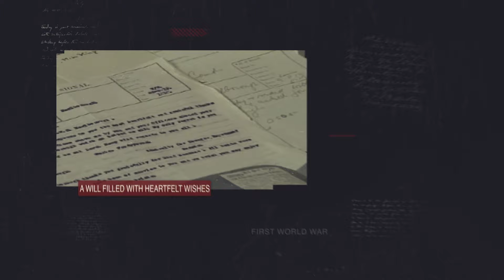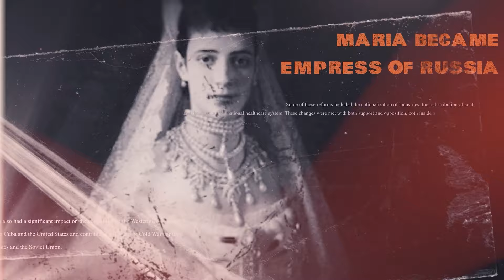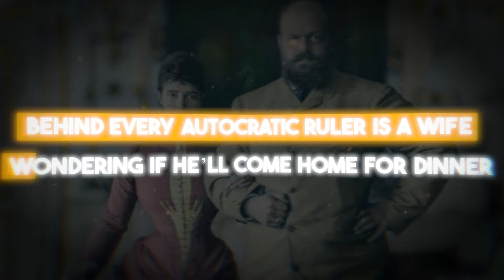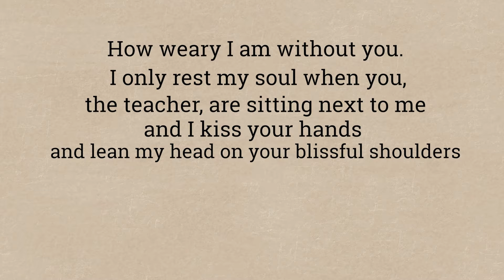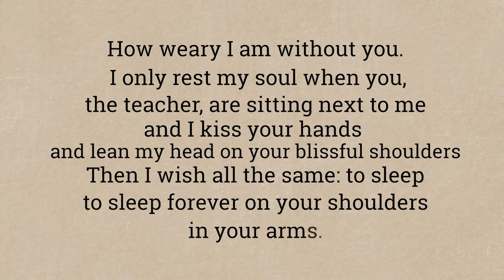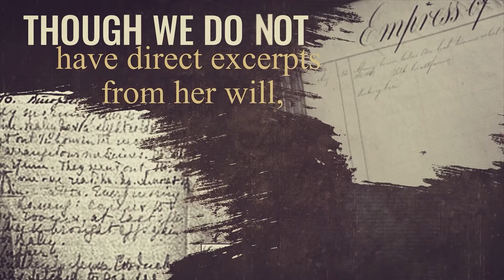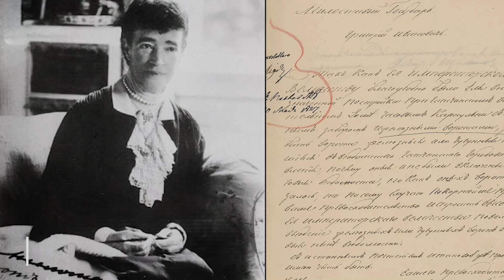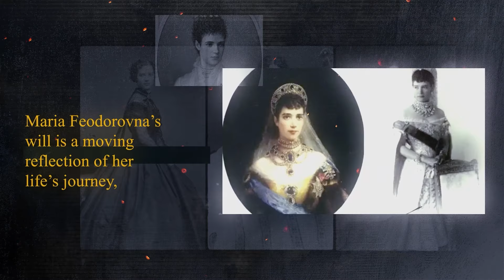Maria Feodorovna’s Heartbreaking Final Wish: Secrets Of The Last Empress Of Russia | Genius History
Discover the touching story of Maria Feodorovna, the last Empress of Russia. Her will reveals deep sorrow, lasting love, and her devotion to her lost family and homeland. This video explores Maria’s life, from being a princess in Denmark to facing the tragedies of the Romanov family.

Find out about her final wishes and the legacy she wanted to leave behind. Was her last request honored? Watch to find out.

Inspired by The Downfall Of The Romanov Family

Inspired by The Last Days of the Romanovs | National Geographic

Inspired by Mystery of the Romanovs | National Geographic

Inspired by Romanovs: The Daughters of King Christian IX of Denmark

This video is about Maria Feodorovna’s Heartbreaking Final Wish: Secrets Of The Last Empress Of Russia. But It also covers the following topics:

Russian History Romanovs
Empress Of Russia Story
Russian Royal Family Secrets

Video Title: Maria Feodorovna’s Heartbreaking Final Wish: Secrets Of The Last Empress Of Russia | Genius History

✅ About Genius History.

Welcome to Genius History, where we explore ideas, events, and exceptional figures in the masterpieces of humanity. We create short, entertaining videos that bring small pieces of world history to life in a way that's both fun and easy to understand. We aim to make learning about the past enjoyable and accessible for everyone.

Whether you're curious about key events, famous figures, or fascinating ideas, our mini-documentaries transport you through time. Join us as we explore the stories that shaped our world and uncover the lessons history has to offer. Let’s get deep into the tales that define who we are today!